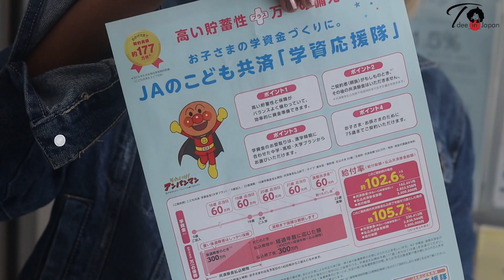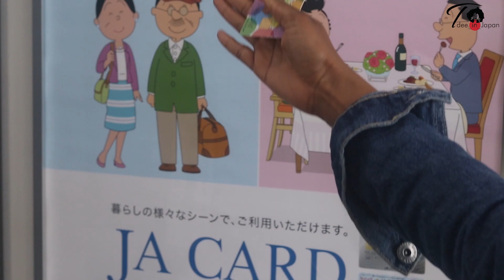CULTURE SHOCK JAPAN 2020 (Part 1) | WHY JAPANESE PEOPLE DO WHAT THEY DO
This is the start of a Culture shock series that'll be taking on about the things that gave me anxiety about the Japanese culture (some still do). YES, there's that much stuff to show you and talk about. Most of these tendencies are unique to Japan/Japanese people, while some to select Asian culture groups. I have collaborated with multiple people of different ages and different personalities for this series. Each will tackle different topics.

On this first episode I invited あけみちゃん (Akkemi chan) /Liz (@Akkemiliz on IG) to help us understand why some of these tendencies exist (from a fresh perspective). This is only half of the interview with Ake, the 2nd half will follow.